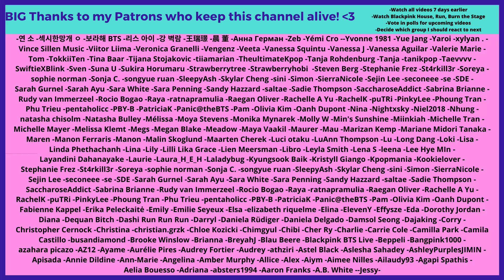MONSTA X 몬스타엑스 'Alligator' MV - Reaction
Flo M.
Postfach 11 61
25442 Quickborn
Germany

Flo M.
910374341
Packstation 117
25451 Quickborn
Germany